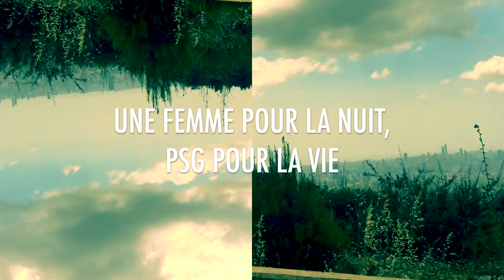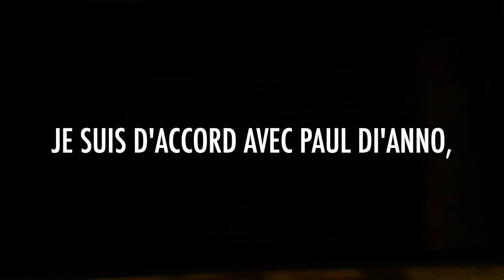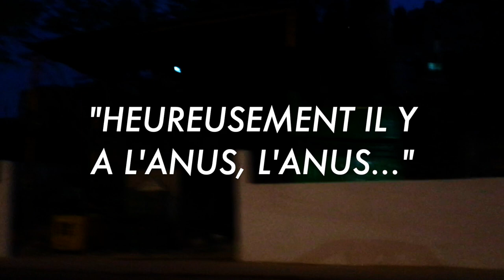telex N°2 I - (14/03/2020)